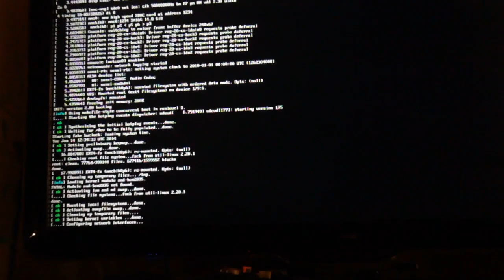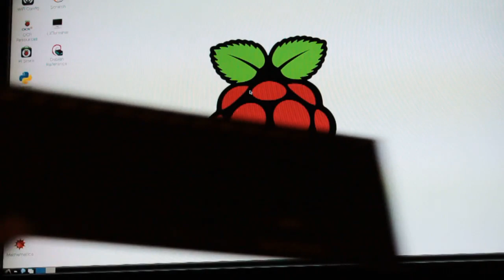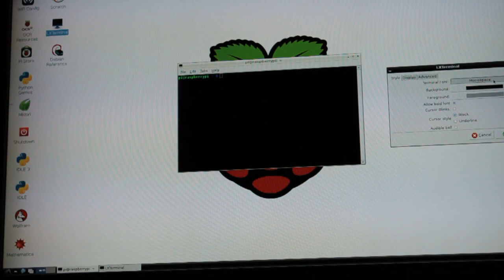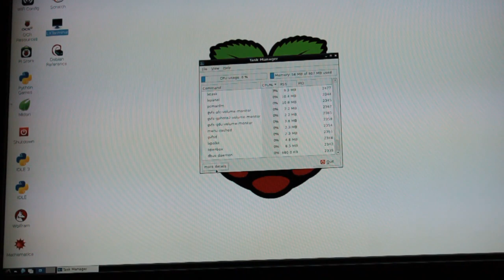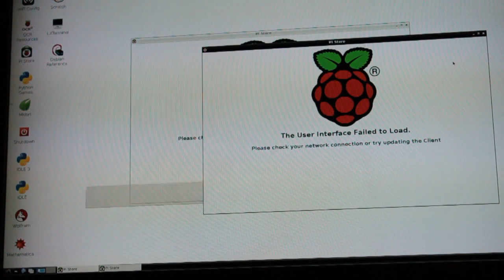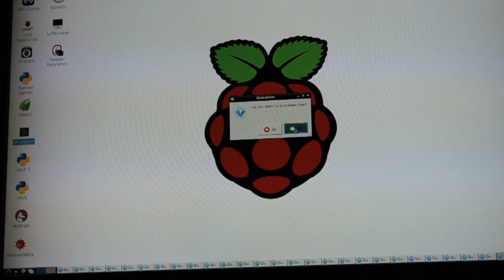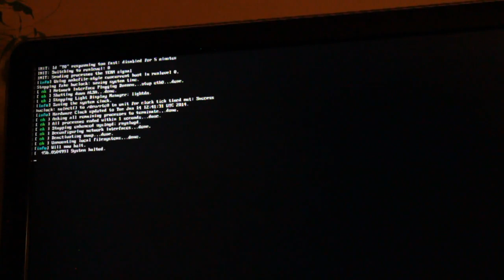Banana Pi first run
HDMI Tv, 16 Gb Class 4 SD card, 2.1A powerbank.
It seems faster than the Raspberry Pi, and starts with no error at boot.

/dev reveals I2C, SPI interfaces.
Shutdown sequence shows a Real Time Clock is being updated... So cool...

My wireless keyboard had very low batteries, clicking on icons was a real pain as you can see.